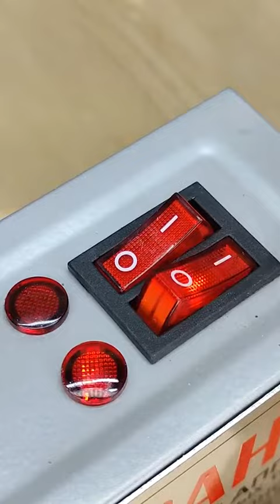tipsandstricks LifeHack DIY trick tooltips tips lifehacks trucsastuces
tips and stricks